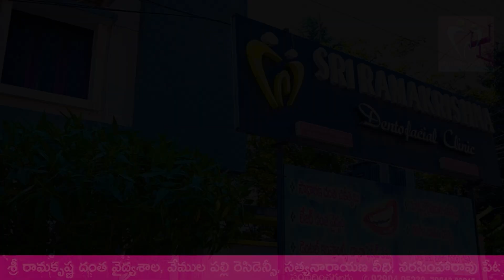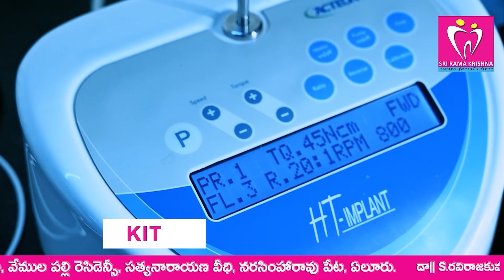వైసీపీ ఇక లేనట్టేనా??